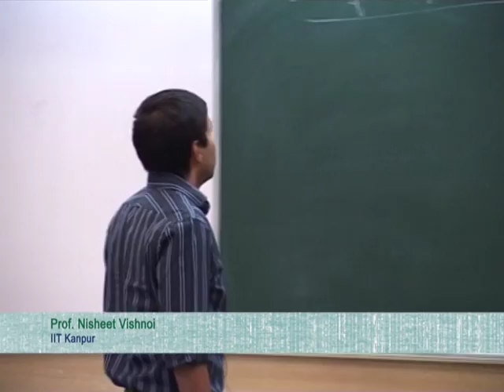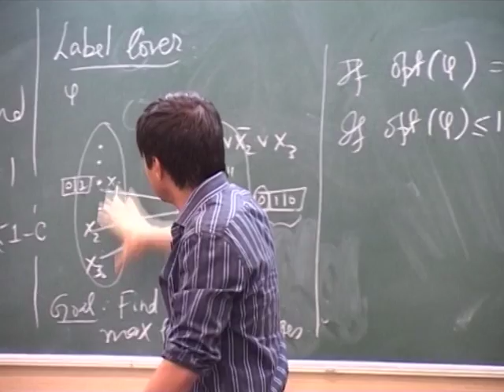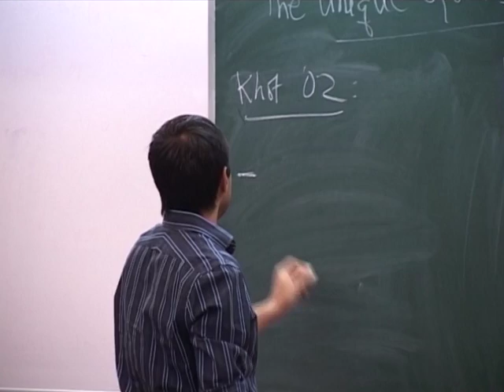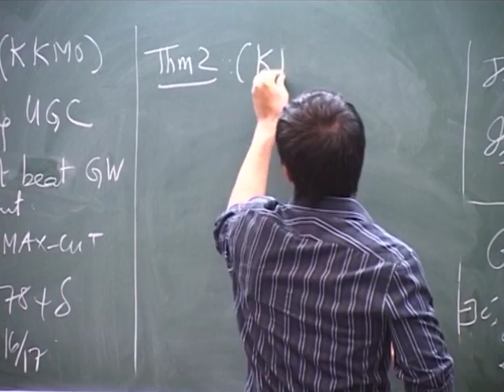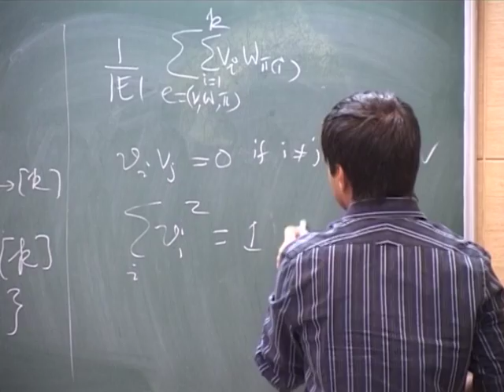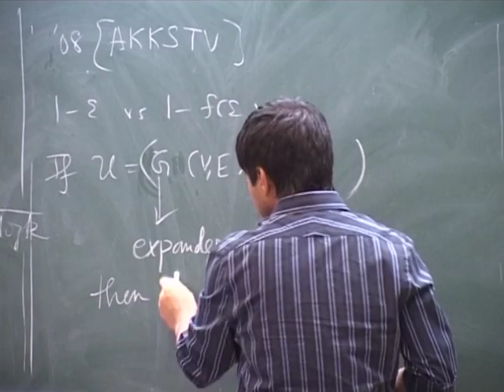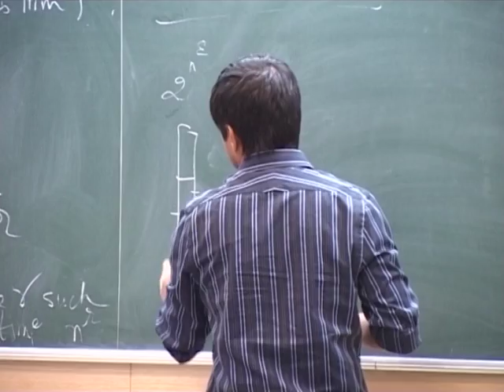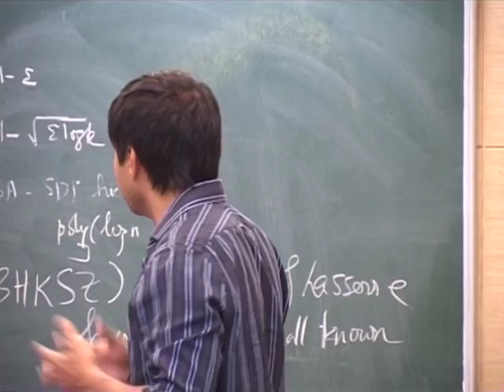FSTTCS L39 The Unique Games Conjecture